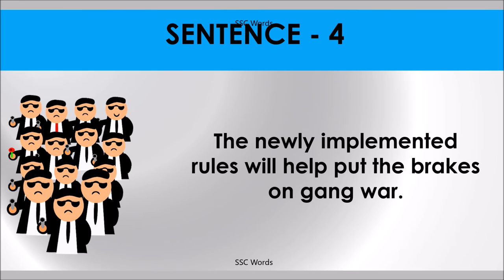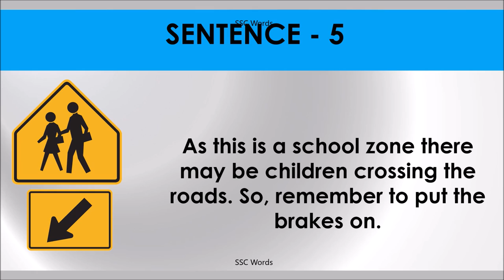PUT THE BRAKES ON Idiom 231 # Meaning and five sentences # SSC Words